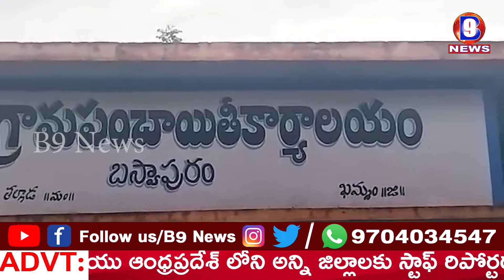తల్లాడ మండలం బస్వాపురంలో పల్లెప్రగతి కార్యక్రమం || B9 NEWS